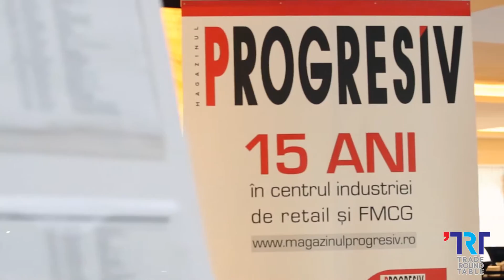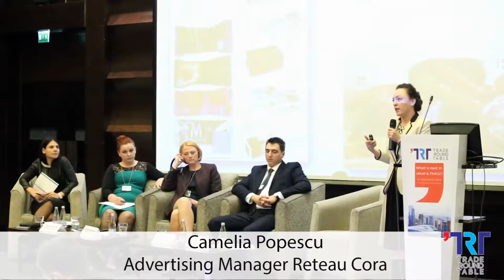Trade Round Table, a Progresiv magazine Conference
Trade Round Table is the only conference that gathers retailers and producers at the same table to debate major topics.
Trade Round Table is a unique opportunity to access exclusive content – while you can develop effective business relationships and collect ideas applicable to your business.